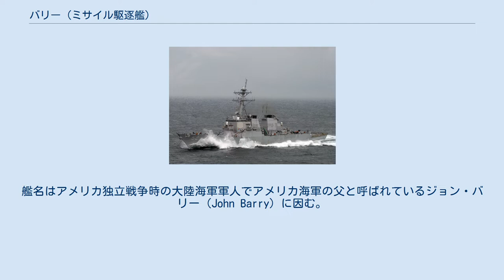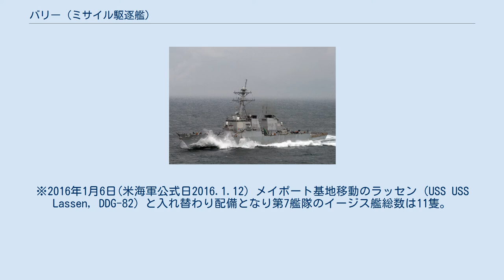バリー (ミサイル駆逐艦)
バリー（英語: USS Barry, DDG-52）は、アメリカ海軍のミサイル駆逐艦。
艦名はアメリカ独立戦争時の大陸海軍軍人でアメリカ海軍の父と呼ばれているジョン・バリー（John Barry）に因む。
 ミシシッピ州パスカグーラのインガルス造船所で建造され、バージニア州ノーフォークが母港。
1番艦アーレイ・バーク建造後に行われた、燃料補給やヘリコプター運用などのいくつかの改修は本艦以降全ての艦に実施された。
 バリーは数多くの賞を受賞し、特にバッテンベルク・カップは1994年、1996年、1998年と三度受賞した。
そのため90年代後半には「バッテンベルク・バリー」の愛称で呼ばれることとなった。
更に Battle E を四度受賞、ゴールデン・アンカー及びシルバー・アンカーも受賞している。
 2004年には大西洋艦隊で最も改善された艦としてアーレイ・バーク・フリート・トロフィーを受賞した。
 2004年、バリーはニューヨークで行われたフリート・ウィークに参加した。
 2011年3月、国連安保理決議1973で定められたリビア飛行禁止空域を実行するため、リビア沖に派遣され、オデッセイの夜明け作戦に従事した。
 2016年3月14日、アメリカのアジア重視戦略「リバランス」の一環により配備先の横須賀基地に到着した。
2017年までに第7艦隊に追加配備が計画されているイージス艦3隻のうち3隻目。
※2016年1月6日(米海軍公式日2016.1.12）メイポート基地移動のラッセン（USS USS Lassen, DDG-82）と入れ替わり配備となり第7艦隊のイージス艦総数は11隻。
 DDG-52という初期建造艦であるものの最新イージス・システムベースライン9をアップデート搭載しており、従来では対処できなかった複数かつ発射角度の違う弾道ミサイルを同時に迎撃可能な能力を有している。